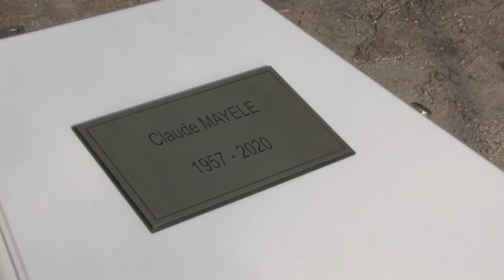ADIEU Mr CLAUDE MAYELE